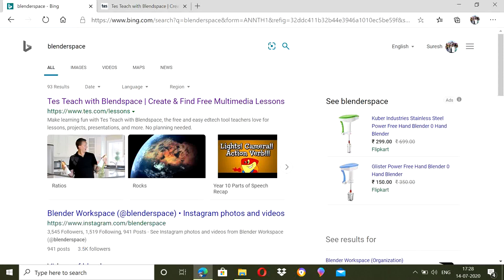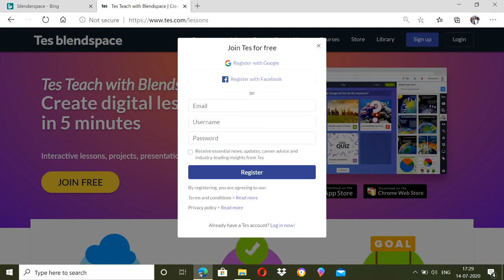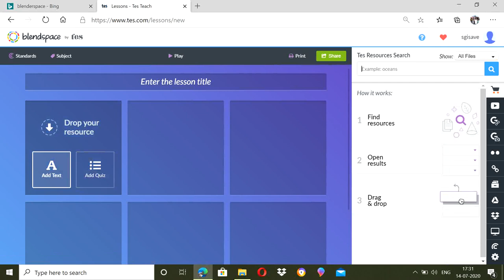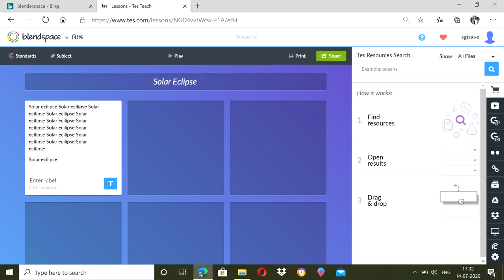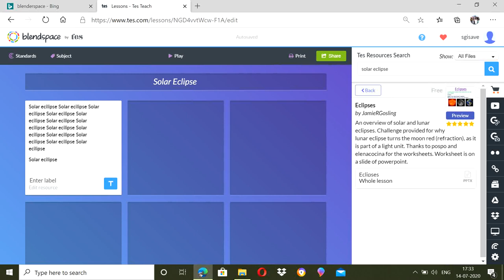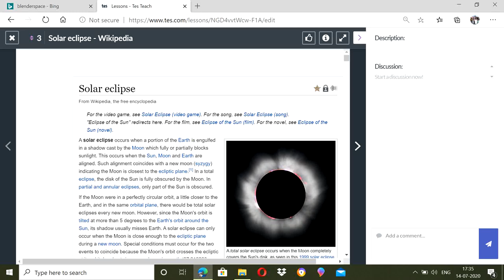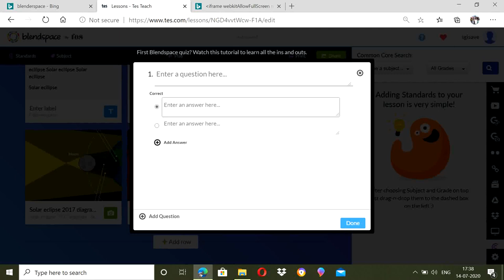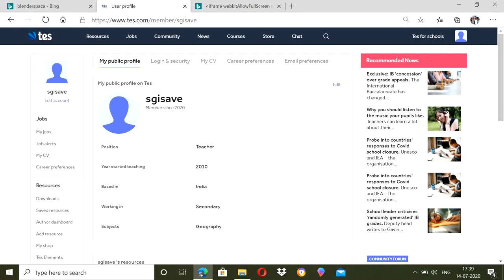Blendspace : Digital Lesson in 5 minutes (Hindi)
The free facility to create free online lessons with ready resources.